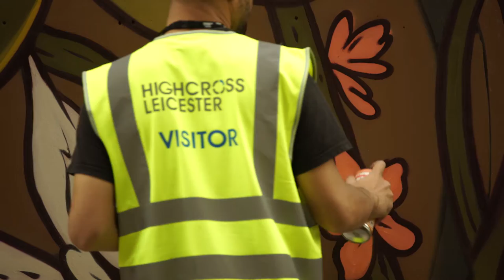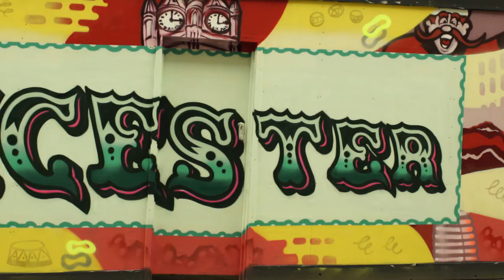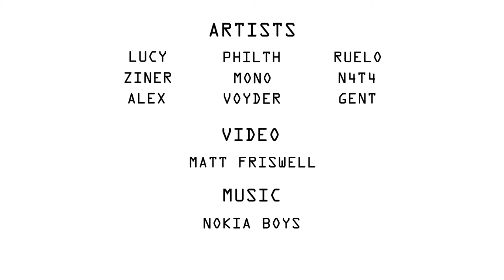Graffwerk x Highcross Leicester 'Hoardings Project'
The official video from the 2018 Highcross Leicester x Graffwerk collaboration by Matt Friswell.

Starting from concepts developed by the pupils of Rushey Mead secondary school Graffwerk were bought in by Hammerson Group / Highcross to commision artists, expand the themes and deliver 120m of art directly in Leicester city centre High Street on the hoardings securing the centres expansion.

Featuring artwork by: GENT / VOYDER / ALEX RUBES / N4T4 / MONO / ZINER / RUELO / PHILTH / LUCY DANIELLE.

Credit to: Jo & Tina at Highcross / Hammerson Group / Careys PLC / Rushey Mead Seconday School.